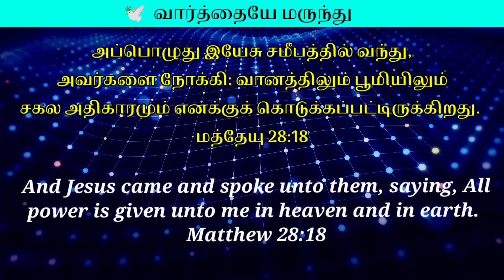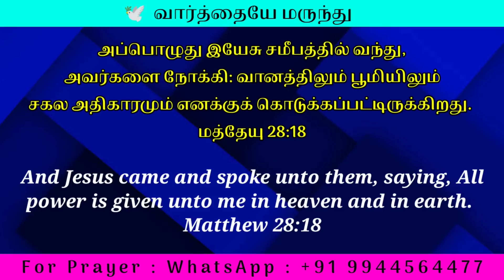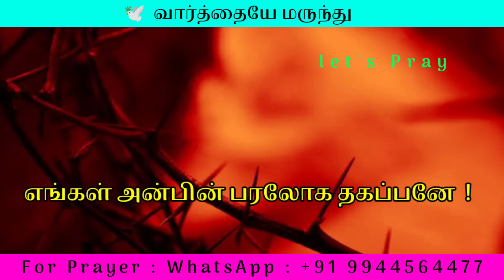Morning Prayer | Today Bible Verse | Eva.Michael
Support this Ministry & Offering:

CANARA BANK
MADURAI - 625014
TAMIL NADU
IFSC CODE : CNRB0003054
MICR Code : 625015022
Branch Code : 003054

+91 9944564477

EVANGELIST MICHAEL
PEACE OF HEAVEN MINISTRY
MADURAI